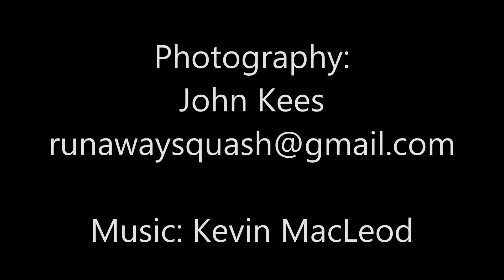Video of Red-tailed Hawk enjoying birdbath